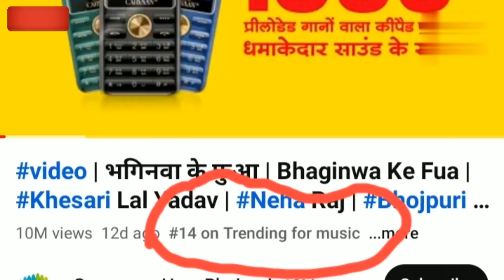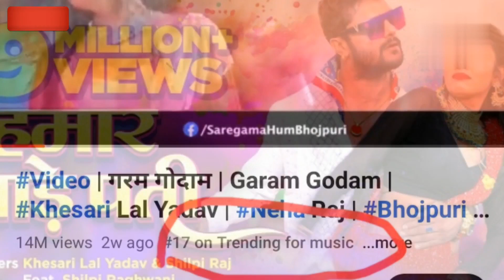खेसारी लाल यादव का होली गाना youtou par trending में छा गये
pawan sing ka song
pawan sing bhojpuri song
pawan sing song
pawan sing new bhojpuri song
pawan sing new song
pawan sing ka live video
pawan sing ka news
pawan sing ka film
pawan sing ka sad song
pawan sing bhojpuri
new song pawan sing
kheshari lal yadav live
kheshari lal yadav
kheshari lal yadav bhojpuri song
kheshari lal yadav new bhojpuri song
kheshari lal yadav video
kheshari lal yadav stej sow
pawan sing stej sow
pawan sing
gunjan sing ka song
gunjan sing bhojpuri song
gunjan sing new bhojpuri song
gunjan sing new bhojpuri
gunjan sing bhojpuri new
ritesh pande
tuntun yadav new bhojpuri song
tuntun yadav ka bhojpuri song
tuntun yadav new song
tuntun yadav ka song

rakesh mishara bhojpuri song
rakesh mishara new song
rakesh bhojpuri song
rakesh mishara video
haldi ke din jaan
pawan sing news
pawan sing ka comedy
tuntun lal yadav
rakesh mishara
kallu jii
ankush raja

kheshari lal yadav ka bhojpuri song
new bhojpuri song kheshari lal yadav
kheshari lal yadav new
bhojpuri news
kili paul bhojpuri dance

kheshari lal ka song
kheshari lal bhojpuri song
kheshari lal new song
kheshari lal yadav news
kheshari lal news